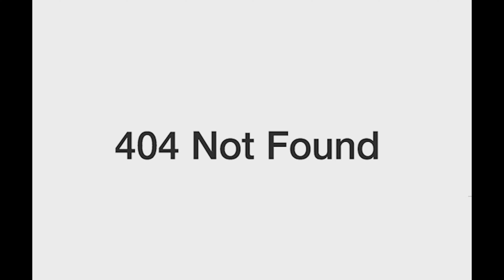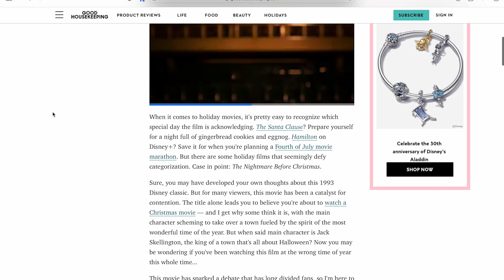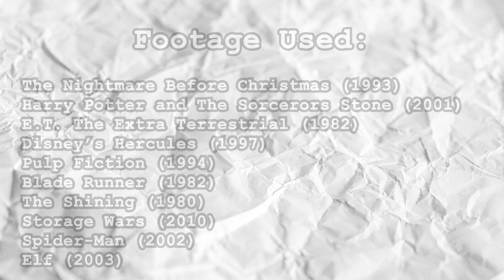Is The Nightmare Before Christmas a Christmas or Halloween movie? FINALLY ANSWERED!!!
Today we will finally answer the age old question: Is The Nightmare Before Christmas a Christmas or Halloween movie? The answer will definitely surprise you!